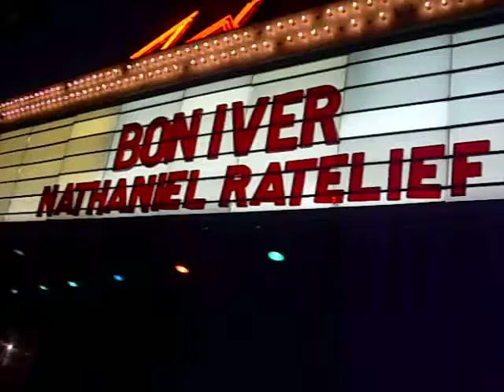RockingOutAmerica.com -- Colorado 2